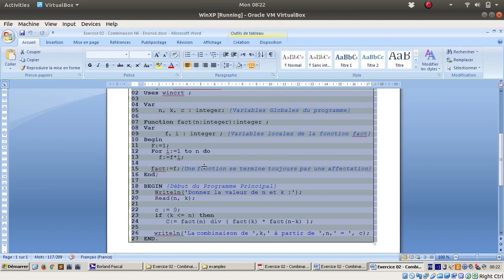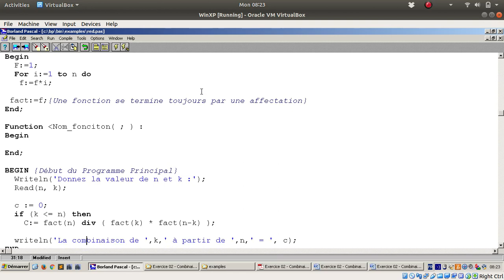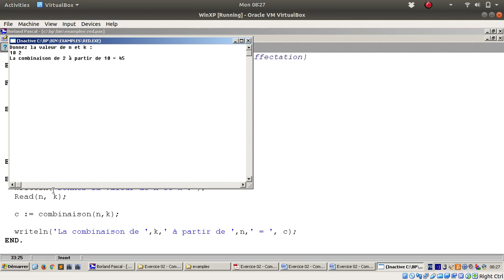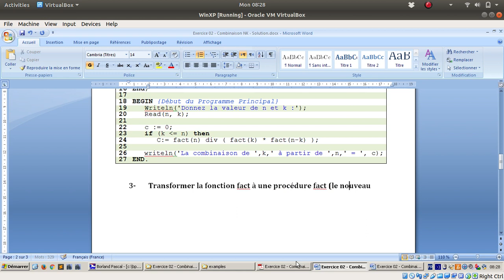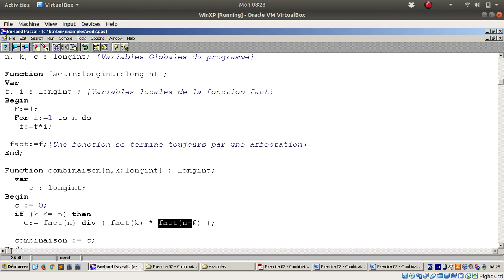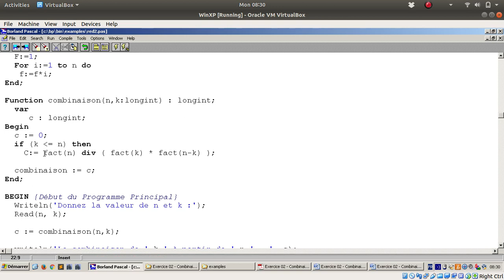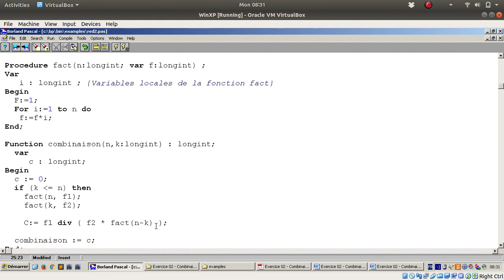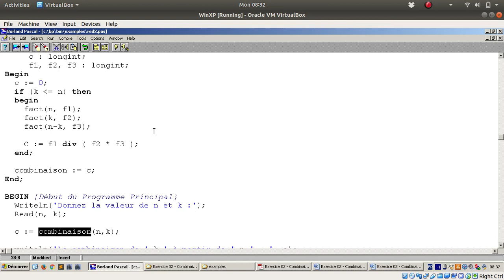Procédure & Fonctions - Exercice 02 : Combinaison C(n,k) - Question 02 & 03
Exercice 02 - Combinaisons C(n,k)

- Dérouelement d'un programme contenant une fonciton
- Créer une nouvelle fonction
- Transformer une fonciton à une procédure